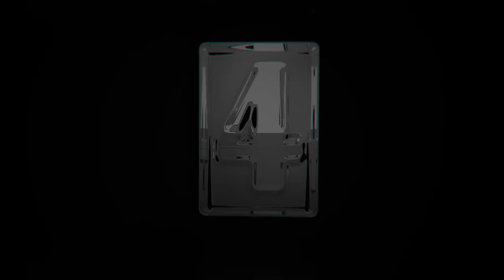TOP 5 Ways To Score a Trickshot Penalty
The Best 5 Soccer Football Trickshots - Used by professional football players. Whats your favorite one? Die 5 besten Elfmeter-Trickschüsse, die auch von Fußball-Profis wie CR7, Neymar oder Pirlo verwendet werden. Welcher ist euer Favorit?
#5: Outside Bend used by Di Maria, Modric, Mesut Özil, Roberto Carlos & Quaresma
#4: Backkick or Backflip Kick used by Awana Diab
#3: Panenka Lob Shot used by Panenka, Pirlo, Di Maria, Neymar, Totti & Zidane
#2: Rabona Penalty used by Pekka Sihvola, Ronaldinho, Ricardo Quaresma & Lamela
#1: Fake Shot used by Henry & Neymar

Do you know any other Penalty Trickshots?
Kennt ihr noch andere Elfmeter Trickschüsse im Fußball?